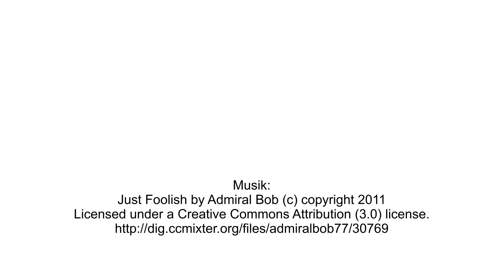Sightseeing-Tour in Mexiko-Stadt | Mexico City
Mexiko-Stadt – Sightseeing-Tour zu den besten Sehenswürdigkeiten in Mexico City: Zócalo mit Kathedrale und Palacio Municipal, historisches Zentrum, Palacio de Bellas Artes, Paseo de la Reforma u. v. a. m. Begleite mich auf meiner Sightseeing-Tour durch Mexiko-Stadt.

Du brauchst Reisetipps für deinen nächsten Urlaub? Dann besuche meine Webseite

und hole dir meine ultimativen Reisetipps für Mexiko und viele andere tolle Reiseziele in der Welt!

+++ DIE BIN ICH +++

Ich heiße Gudrun Brandenburg, lebe in Berlin und arbeite seit mehr als 30 Jahren als Redakteurin. Ein Leben ohne Reisen wäre für mich unvorstellbar. Geht es dir auch so?